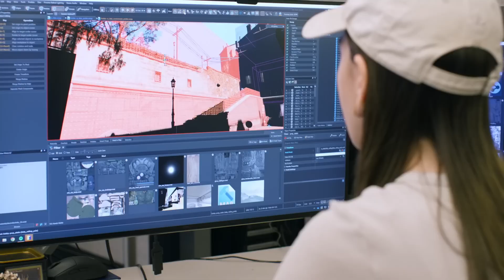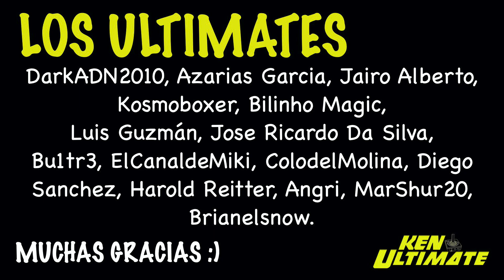¡Última hora! ESPECTACULAR lo de XBOX y HELLBALDE 2 (+ KeNews)